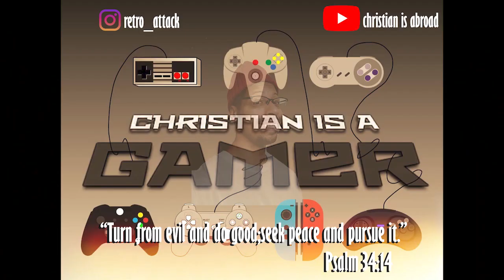DEVOUR Highlights | First time in the SlaughterHouse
Some highlights from the squad's first play through of DEVOUR's latest map, The Slaughterhouse.